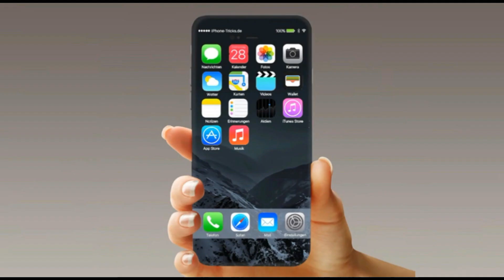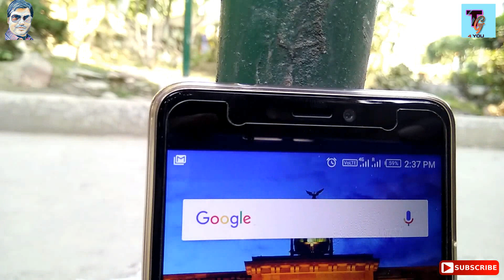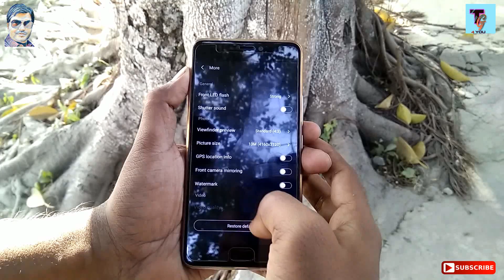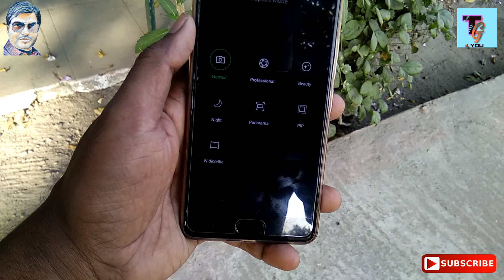Infinix Note 4 Camera samples | best budget camera phone?? (हिन्दी)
Hey Guys main fir se hajir hu ek aur video lekar jo hai infinix Note 4 ke camera ke upar. Is phone ka maine physical review kar rakha hai so aap wo video bhi dekh sakte ho jiska link maine description ke niche de rakha hai ya is video ke last me aapko dikh jayega. Thori deri se video banaya uske liye maafi chahta hun waise aapke paas agar ye phone hai to aap bhi apna anubhav jarur share kar sakte hain comment box me. kuchh aur videos ke links maine de rakha hai description me so wo bhi dekhna na bhulen. Thnx